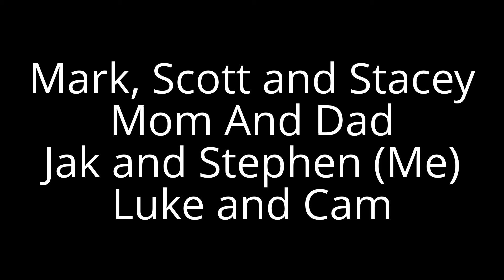This Is What I Call Family